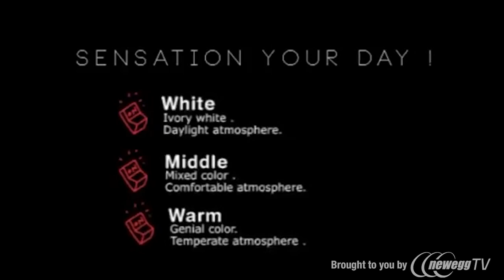Product Tour: OLE Sensation 9 watt LED Bulb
sku: 9SIA1EP0CK3094

sku: 9SIA1EP0D06831